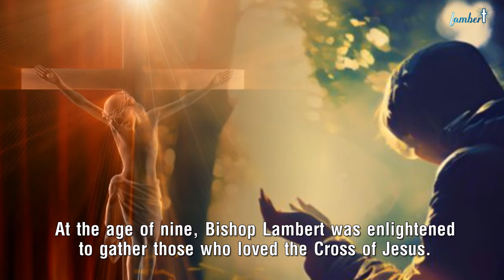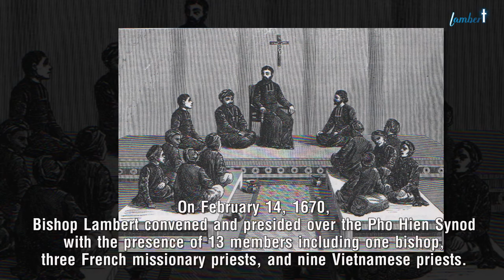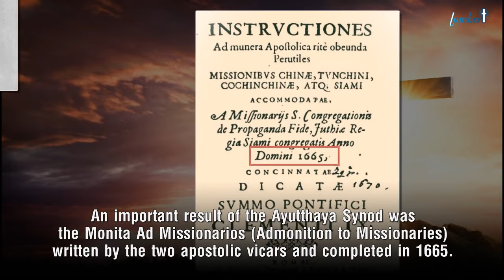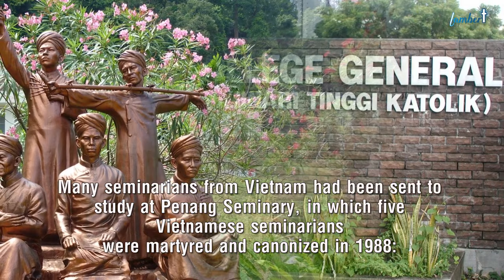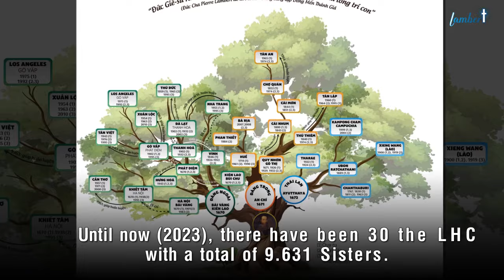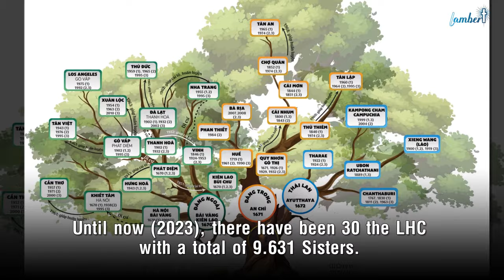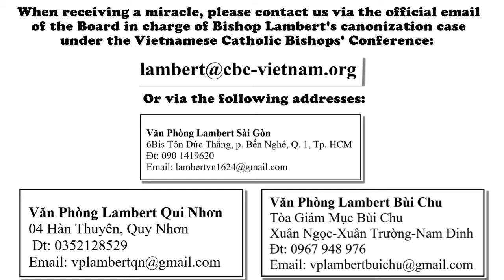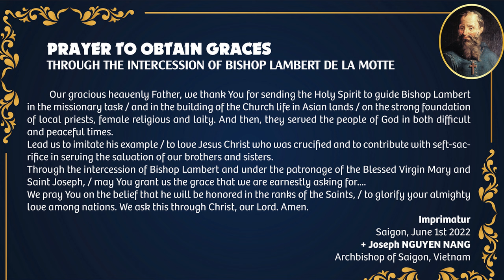Cuộc đời và sứ vụ của Đức cha Pierre Lambert de la Motte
- 72/12 Trần Quốc Toản, P. Võ Thị Sáu, Quận 3, Tp. Hồ Chí Minh.